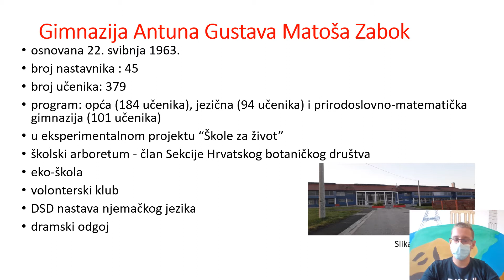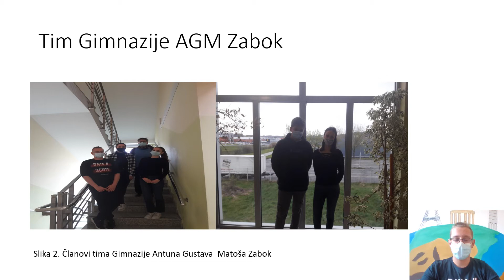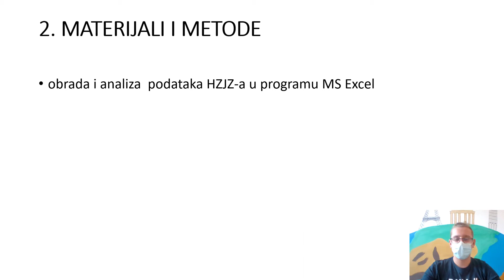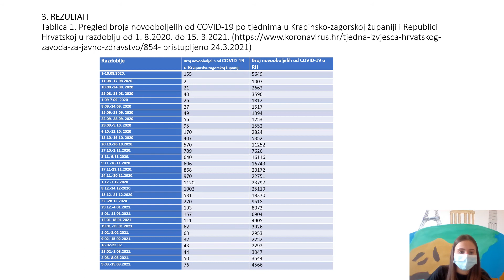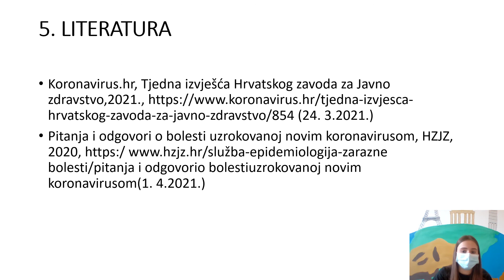Sars CoV2 u Hrvatskoj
Video izrađen u sklopu projekta biosigurnost i biozaštita